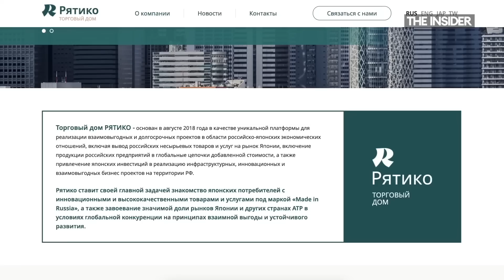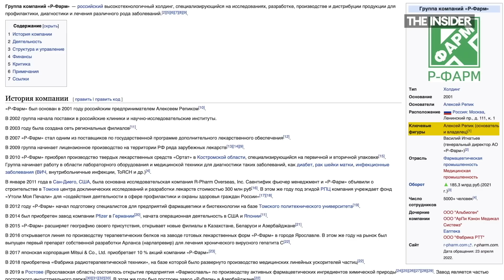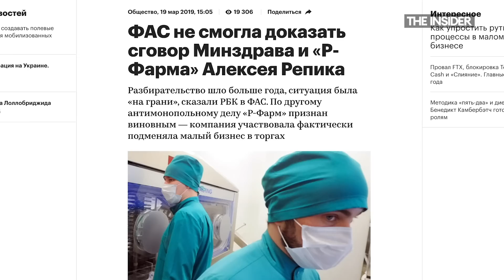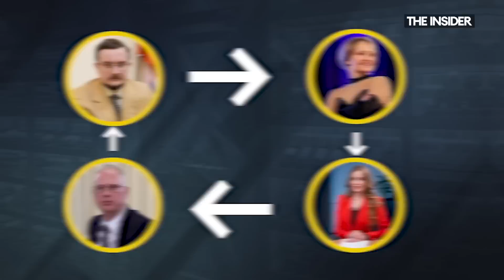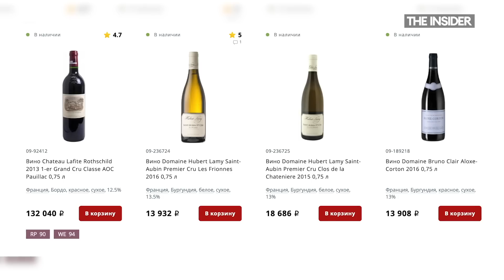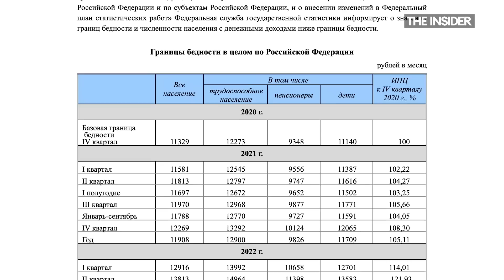Гран Крю для дочки Путина: как Кремль закупает элитное вино в обход санкций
Поставка в Россию дорогих вин официально запрещена. Тем не менее без любимых напитков российские чиновники и бизнесмены не остались. Компания «Рятико» Алексея Репика взяла вино на себя и через серые схемы закупает и завозит в страну вина топовых производителей. Как ей это удается и при чем здесь семья Путина – в расследовании The Insider.

Присылайте свои истории, фото и видео в Черный ящик The Insider @TheinsiderBox_bot в The Telegram